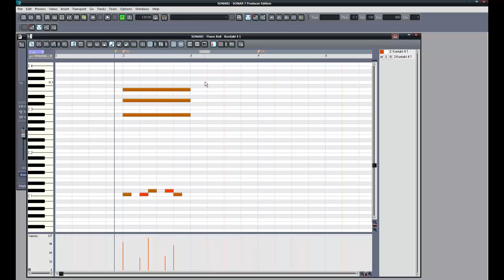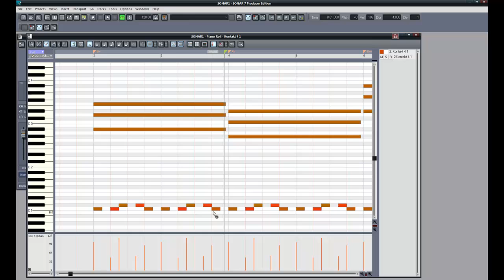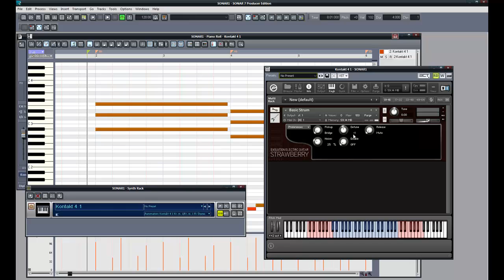Screencast Tutorial - Using The Rhythm Guitar Component in EEG (LEGACY)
Watching a sample library being used in a practical application is always a great way to learn how to use the product, so I've made a screencast-style tutorial showing how I approach creating strumming patterns using the new strum palette system in Evolution Electric Guitar - Strawberry.